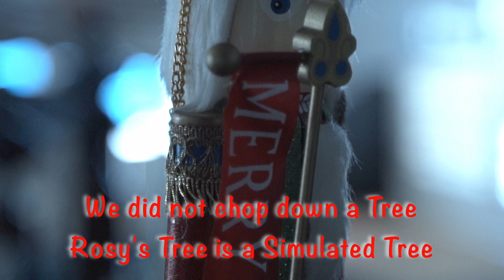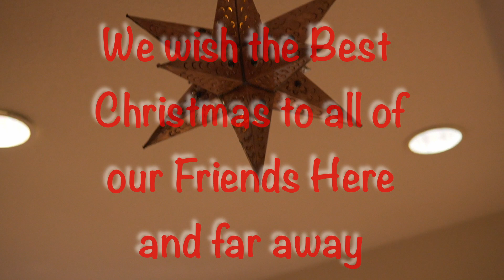White House 2021 Christmas Movie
Rosy Shows her 2021 Home Christmas Decorations for our family and friends who can't be here to share Christmas with us this year.